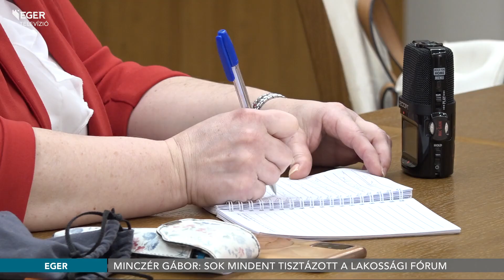Minczér Gábor: Sok mindent tisztázott a lakossági fórum - 2023.03.29.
Eger alpolgármesterei szerint jó döntés született Lázár János építési és közlekedési miniszter részéről – erről szerdai sajtótájékoztatójukon beszéltek a Városházán. Minczér Gábor elmondta, az elkerülő kérdésében egységet kell mutatnia a város politikai szereplőinek, Farkas Attila pedig nem érti, hogy egyesek a fórumon elhangzottakat miért élik meg politikai sikerként.